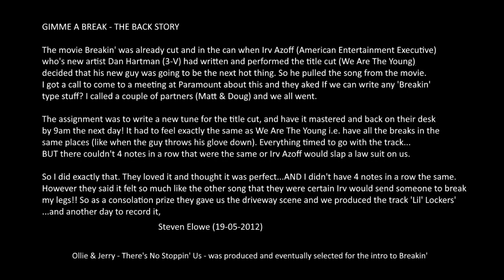Breakin' Soundtrack Unreleased Demo - Gimme A Break (1984)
First time publicly available since 1984 - here is a rare demo track which was almost used in the movie Breakin' as the opening title sequence called 'Gimme A Break' - check the full back story in the video

Written By Steven Elowe
Performed by Matthew Ender - Steven Elowe & Doug Lunn

Exclusive Permission Granted to make this available by Steven Elowe with sincere appreciation - Thank You.

Check My YouTube Channel Here For More Rare Videos